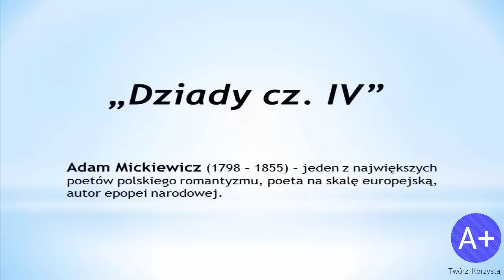Lektury: Dziady cz. IV